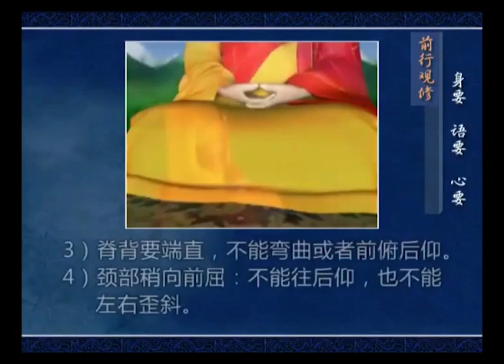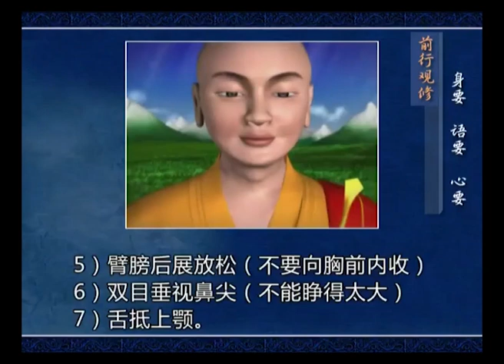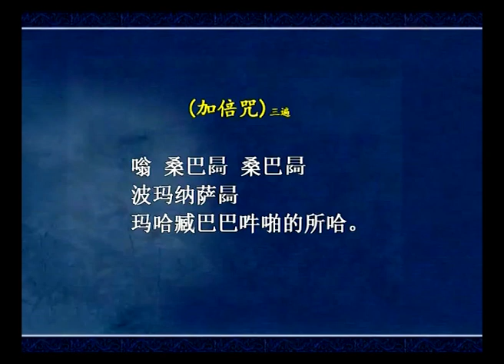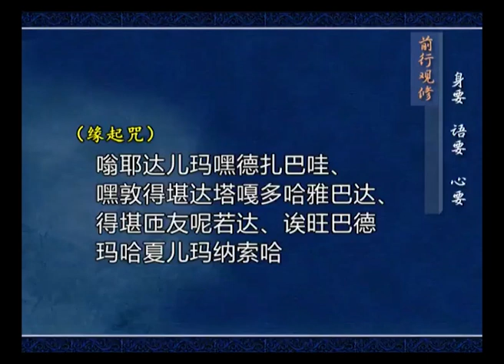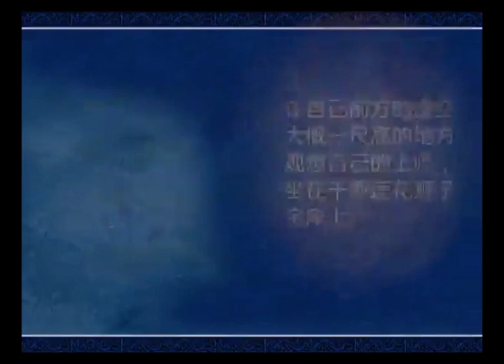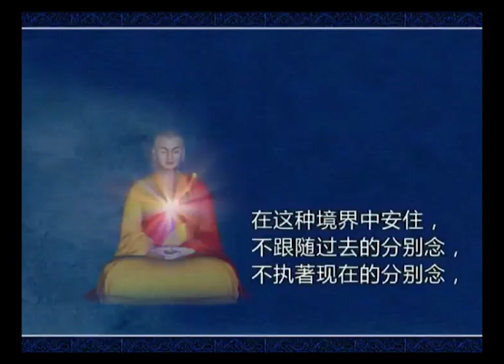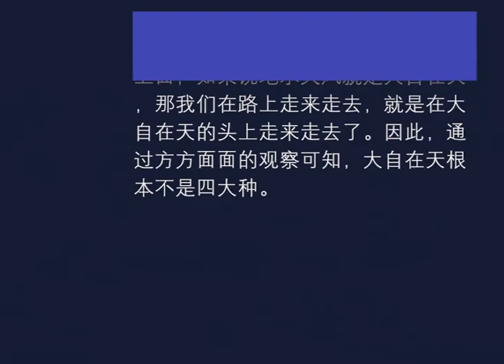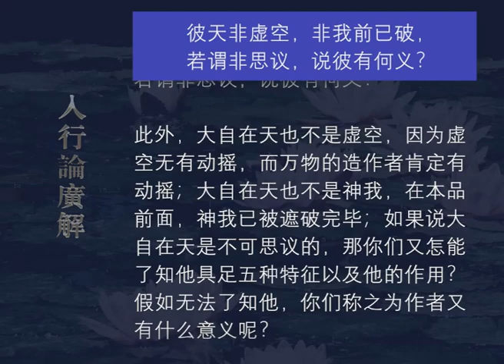入行论广解179 观修